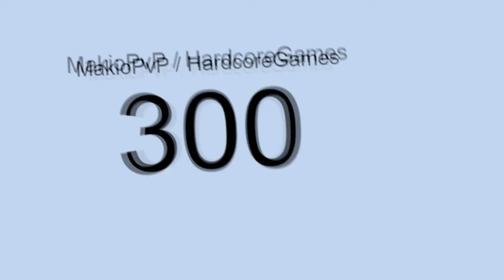Intro -| Makio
Abre pfv :-;
Abreeee
Issuuuu
Aeee Bigaduu :33

| Reqs |

Animation:   -| $3 (Dolares) |-
Text:   -| $2 (Dolares) |-

-| Requests OFF |- // Pedidos OFF

"Todos são lixos no começo, mas com foco e dedicação, se tornam mitos" ~ Skoreee_